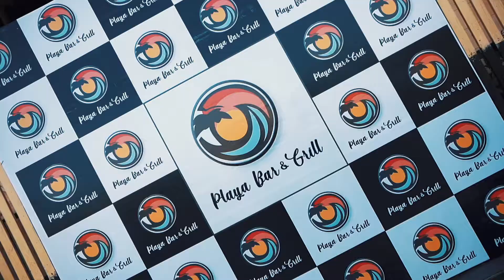Playa Bar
Vivotic Solucions 2022